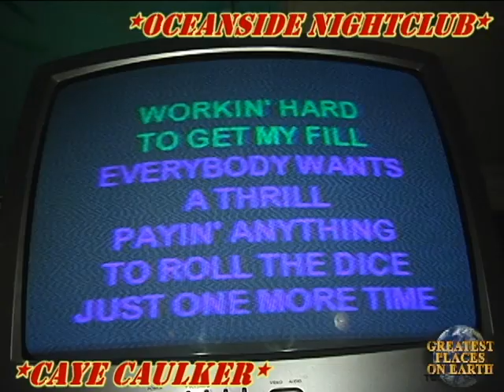Oceanside Night Club Caye Caulker, Belize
Oceanside Night Club is THE entertainment destination for both tourists and locals on the island of Caye Caulker, Belize. Karaoke, live entertainment, DJ, specially lit dance floor, take your drink out on the pier and enjoy the moon and stars, personal attention by owners: OJ and Patty Holden, full security staff, drink specials, Chinese take-out on premises, four bartenders, TV's for sports fanatics,etc...This video was produced by Steve O'Dell for his TV show  "Belize Good News Broadcast".